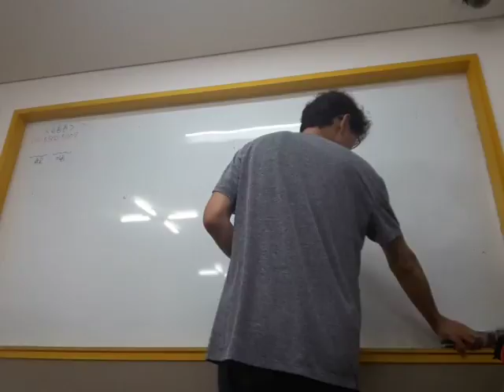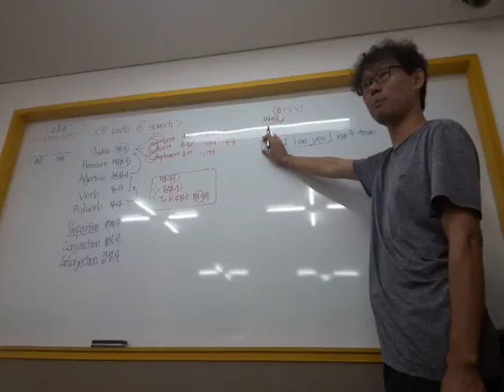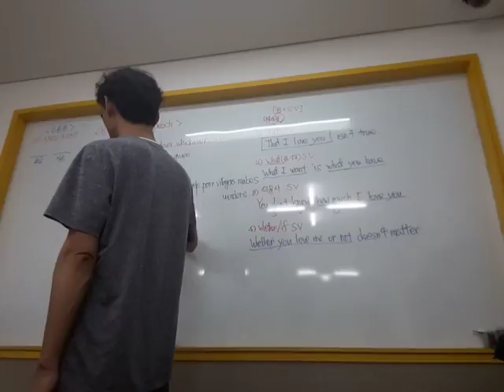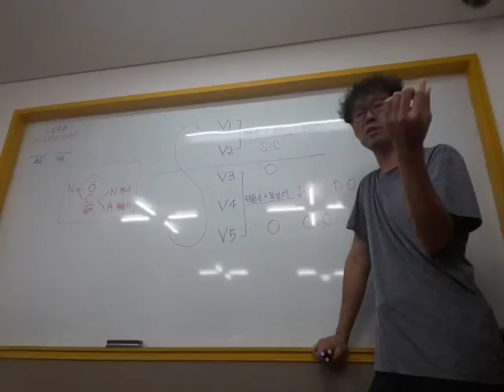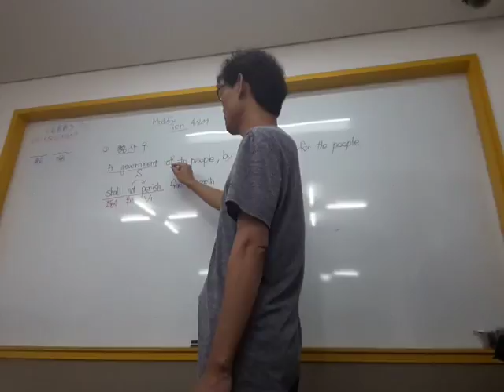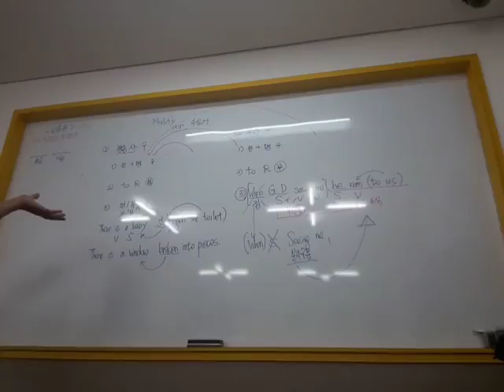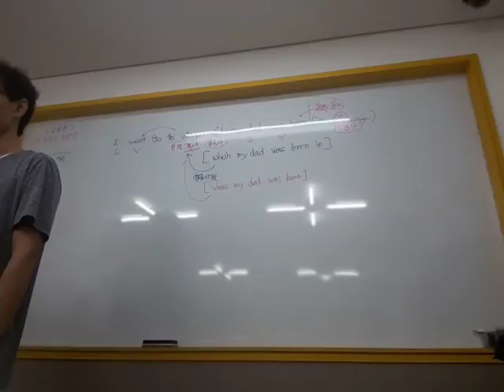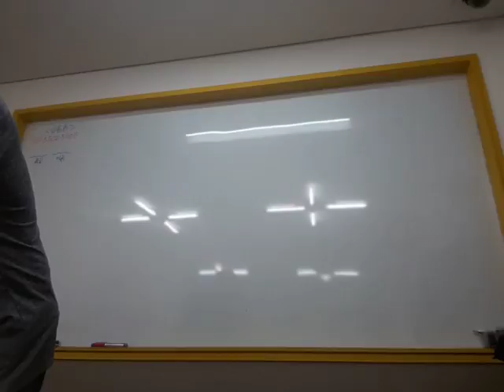20180724 특강-1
20180724 특강-1